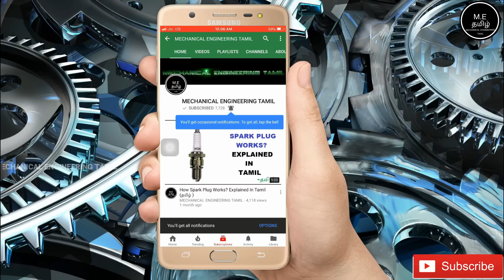Tata Nexon Is First Indian Car Gets 5 Star Rating In Crash Testதமிழில்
This Video Is About Tata Nexon Is First Indian Car Gets 5 Star Rating In Crash Test(தமிழில்)